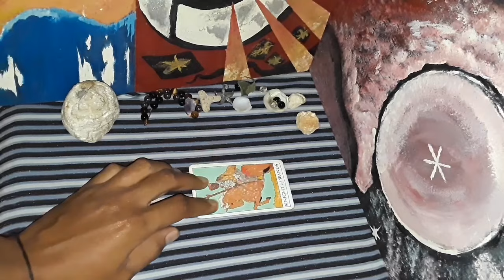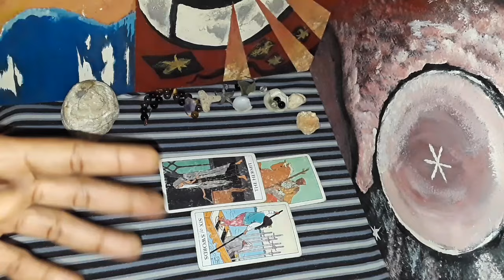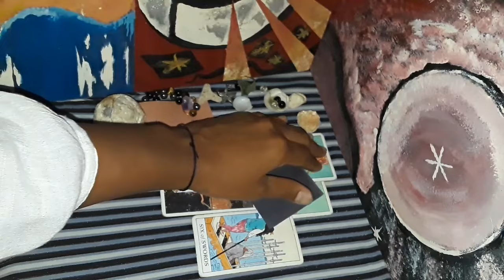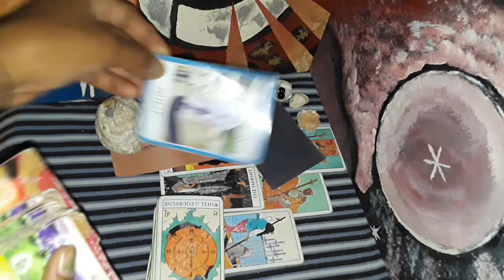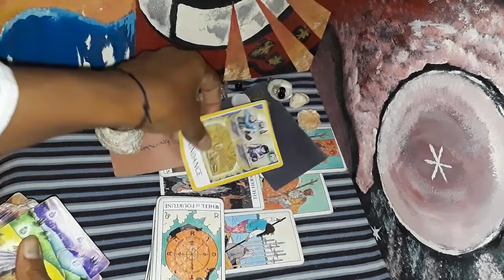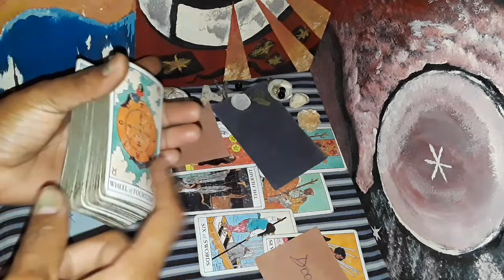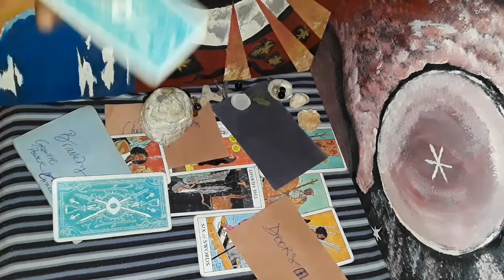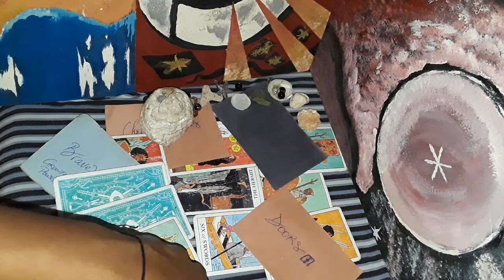Cancer: things are working out for you marvelously, breakthroughs better than what you expected